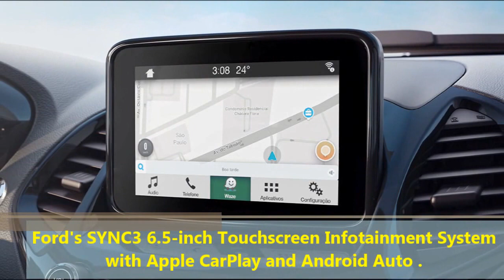Ford Figo Aspire Facelift India Launch Confirmed on October 04, 2018 !!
FordFigoAspire Facelift India Launch Confirmed on October 04, 2018 !!

New Sporty Look Chrome Finished Front Grill
New Larger Smoked Headlights and Fog light Housing
New Stylish Machine Finished R15 Alloy Wheels
Redesigned Dashboarda and New Seat Upholstery
Ford's SYNC3 6.5-inch Touchscreen Infotainment System
with Apple CarPlay and Android Auto .
Push Button Start/Stop Technology
Expected Cruse Control
Expected new 6-speed Automatic with Paddle Shifters
India spec Figo and Aspire will get new Dragon 1.2 Litre
MT and 1.5 AT Petrol Engine and Tried and Tested 1.5 Diesel
Engine.
Spacious Interior
Best in Class Safety Features:
Standard ABS + EBD and Dual Airbags
6 Airbags, ESP, TCS, and HLA

Ford Figo Aspire Facelift will rivals like the  Maruti Suzuki
Dzire, Tata Zest, Hyundai Xcent, and Honda Amaze.